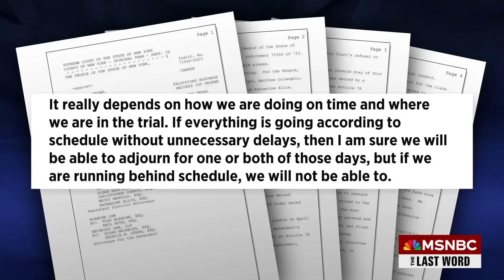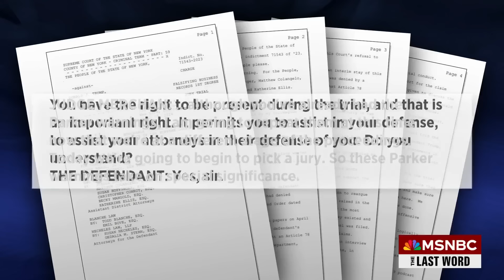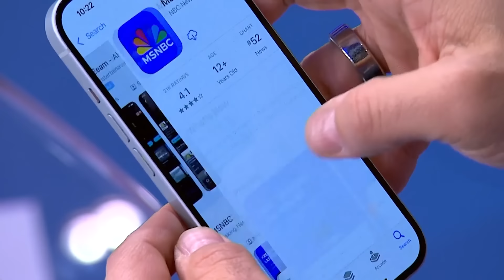Lawrence: Trump wants a big protest outside his trial. Instead he got babies napping.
MSNBC’s Lawrence O’Donnell explains how Donald Trump’s wish for a revolution during his first criminal trial did not happen because his supporters did not show up.